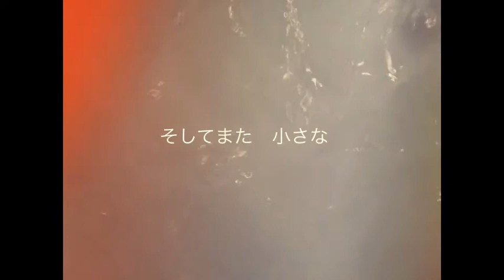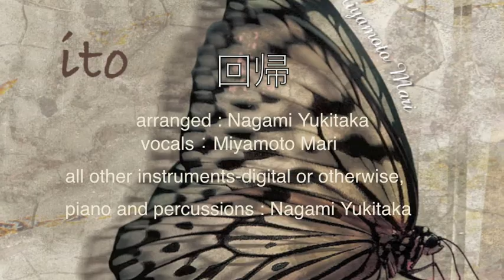『回帰』 宮本真理 ～2ndアルバム『ito』より～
回帰
（作詞：宮本真理 / 作曲：宮本真理 / 編曲：永見行崇）

宮本真理（vocal chorus）
永見行崇（all other instruments-digital or otherwise, piano and percussions ）

『宮本真理／ito』
2012年12月19日 全国リリース
ミュークス、全国CDショップにて取扱い

ミュークス・オンラインショップ
☆予約・購入申込受付中！
【送料無料】キャンペーン対象商品

アルバム参加ミュージシャン：
宮本真理（vocal、piano）
新井武人(acc)　伊藤公了(dr)　pepe 伊藤(g,cho)　榊原太郎(b)
永見行崇～GANMI-H゜(p,key,per)　舛田大輔(g)　宮川剛～GANMI-H゜(dr)